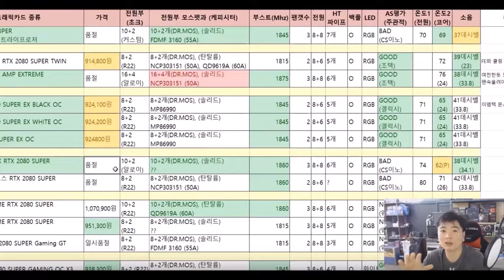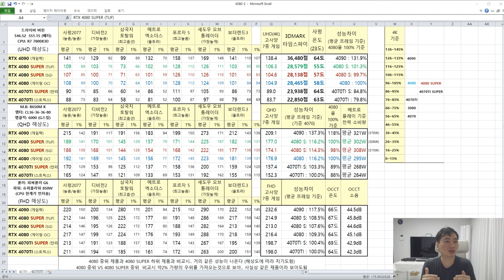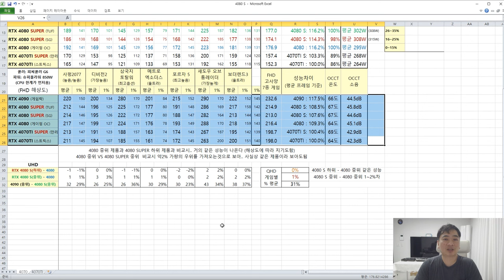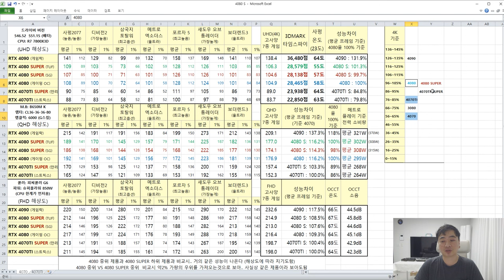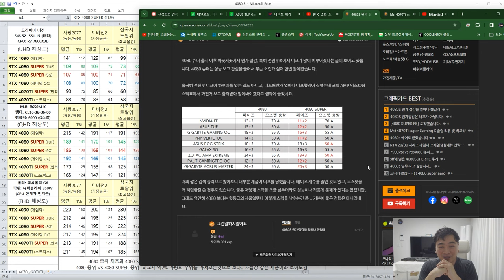4080 SUPER 리뷰.. 4K는 이걸로 해결인가? (하지만.. 전원부 너프 이야기가 있는데...) - 신성조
전원부 이리저리 자료 찾아보니 너프를 하긴했네요
겔럭시는 그대론거 같긴한데
대체적으로 2-4페이즈가 빠져있습니다
조텍 익스트림이 가장 크게 너프 먹었구요
어쩐지 좀 싸게 판다더니.. 다 계획이 있구나?